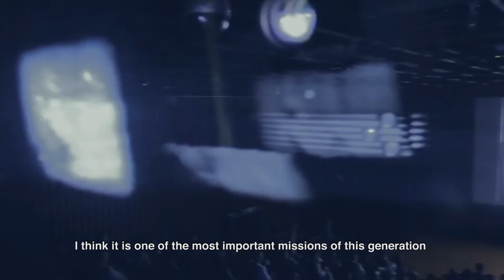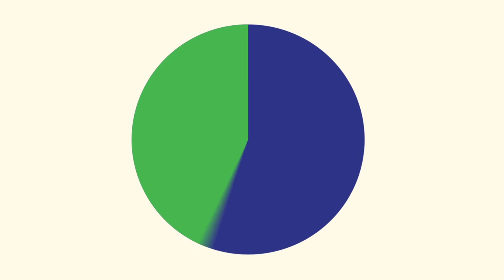Filmmakers Call to Save Our Film (2016)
Save Our Film is a film preservation advocacy campaign created by the Asian Film Archive (AFA) in 2010. We are relaunching the initiative to address the challenges of preserving digital materials in addition to that of analogue formats like films and tapes. Saving our film allows future generations to continue enjoying Asia’s cinematic gems and heritage.

We are calling for filmmakers and collectors to submit their films with us If you wish to contribute to the cause of film preservation, consider volunteering for the Archive  or donating to us